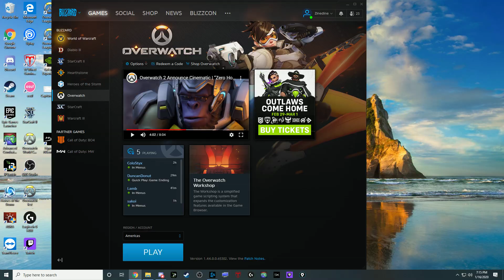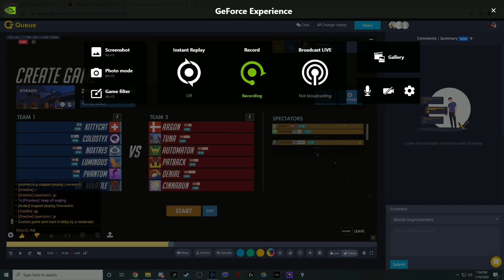Seoul Shrubbery Team vod review 01/15/2019 scrim